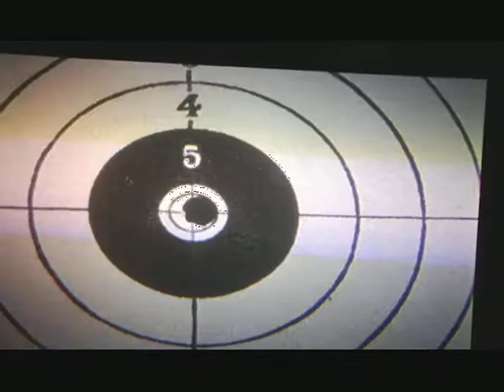Is This Love? Music Video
A quick project for my Film class: a music video set to Is This Love? by Clap Your Hands Say Yeah, featuring footage from the movie Bande a Part.